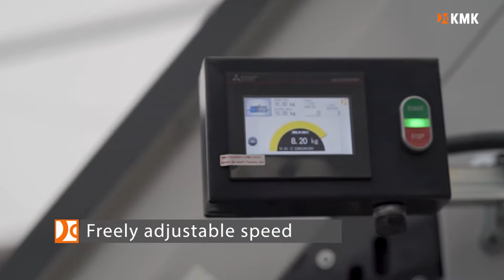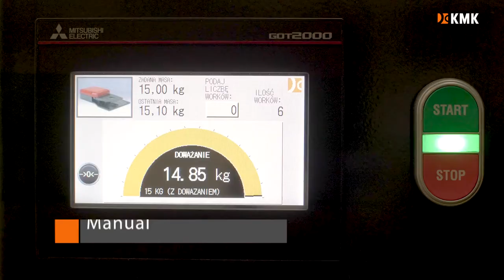KMK - Grading and Packing Line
The Grading and Packing Line consist of:

-Dosing Hopper  ZB1
-Grader RKS 165/3S
-Brushing Machine S12110
-Selection Table  T-2010
-Weigher WR30
-Raschel Machine R2

Capacity: up to 7 t/h